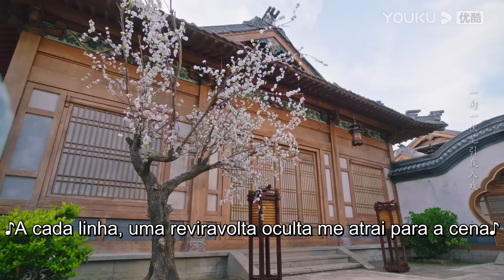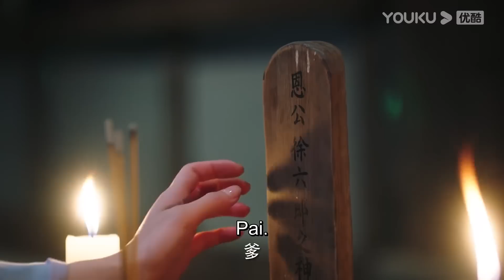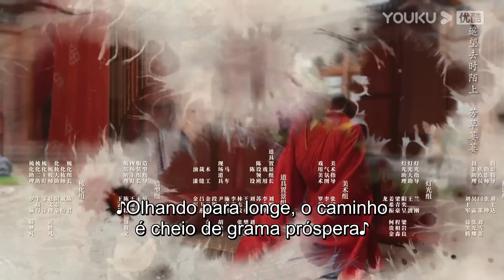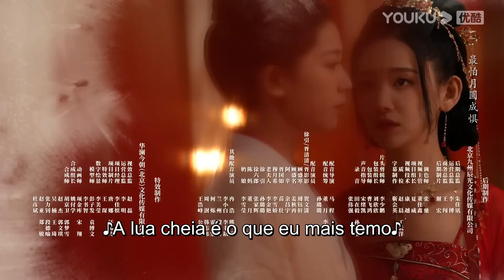(Legenda PT-BR) AMOR EXTREMAMENTE PERIGOSO EP14 | Amor distante | DRAMA/TRAJE ANTIGO | YOUKU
[AMOR EXTREMAMENTE PERIGOSO] O drama conta a história de Xu Yin (Li Muchen), filha de uma família de médicos, que muda sua aparência para vingar a morte de seu pai, substitui sua identidade pela filha do primeiro-ministro Xu Qingqing para se casar na mansão do general e se casa com o general aleijado Gu Shenghan (Wang Zuyi). Os dois continuam testando as identidades um do outro em suas vidas diárias e deixam de ser inimigos com espadas cruzadas para trabalharem juntos na resolução de crises, viajando lado a lado e, finalmente, tornando-se um casal.

★Elenco: Li Muchen, Wang Zuyi, Wang Xingwei, Ma Ziwei, He Xingyu, Ren Yu, Han Qing

★Episódios: 24

00:00 O site internacional youku.tv está agora disponível!
02:00 Baixe o aplicativo YOUKU International para ter acesso antecipado ao programa completo.